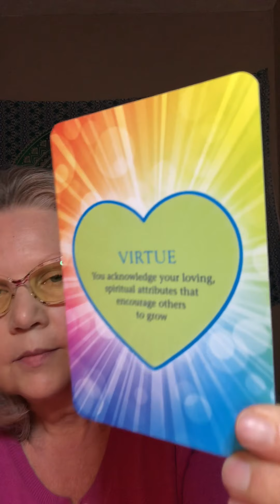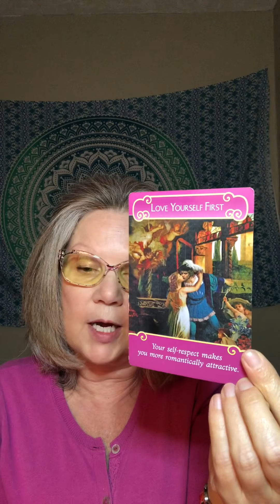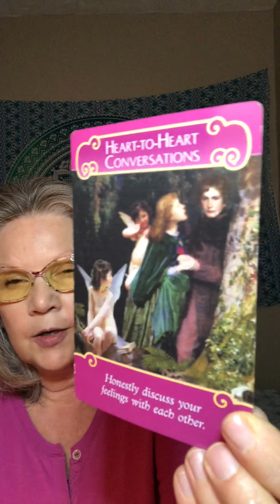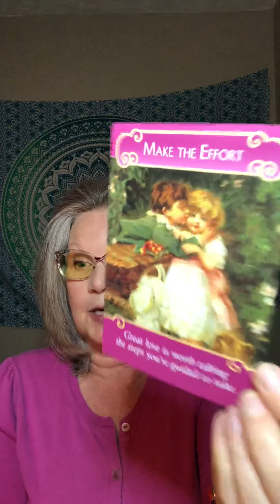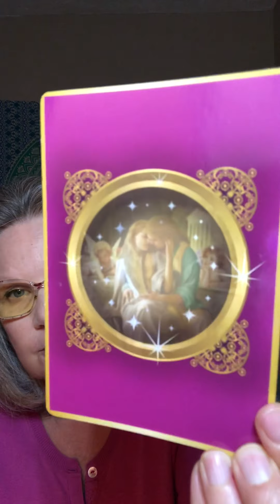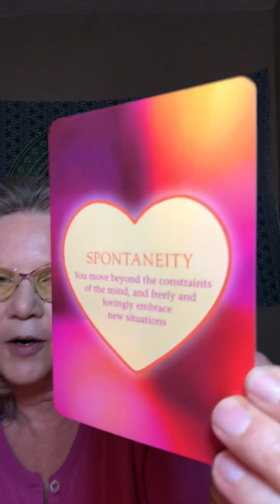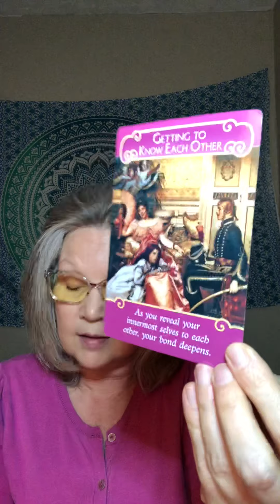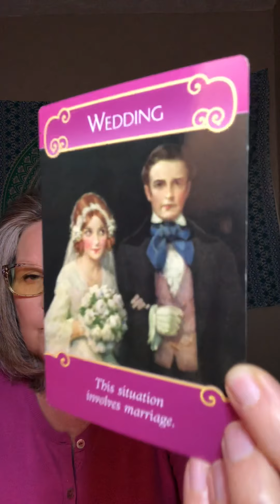💝🥰 FriYaY Love Horoscope!!! Times are in description box 🥰💝 (All signs)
💖I will pull 1 card per sign for a Weekly Horoscope reading💖

Times are below:
Aquarius first 1:10
Pisces 2:30
Aries 4:20
Taurus 5:50
Gemini 7:05
Cancer 8:25
Leo 9:50
Virgo 11:40
Libra 12:55
Scorpio 14:30
Sagittarius 16:00
Capricorn 17:30

15 minute Question based - $15
25 minute Question based - $25